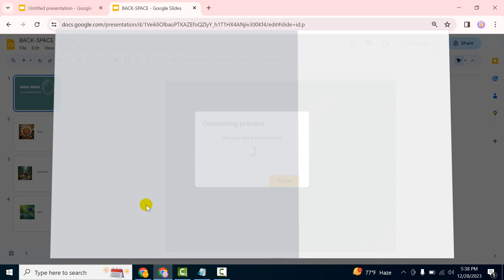How to print google slides portrait